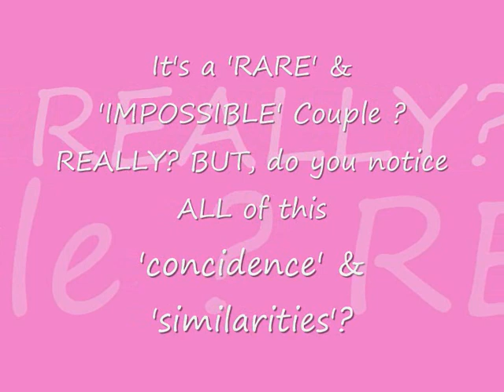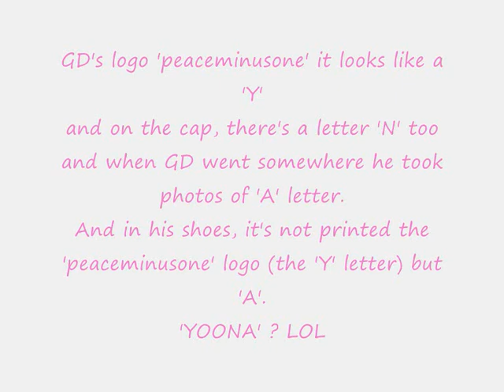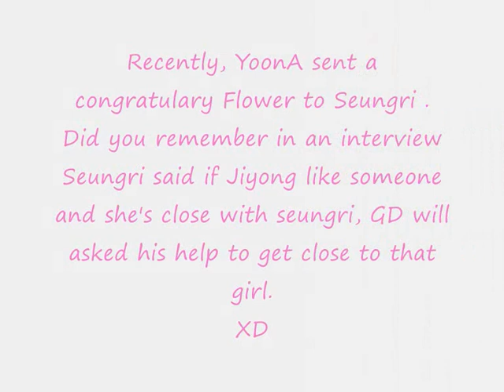KOREA POWERFUL COUPLE - KWON JIYONG & IM YOON AH (GYOON Couple - DESTINY?) PART #2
Hola everyone! ^^

I'm back with Part 2 of GD and Yoona Moments!